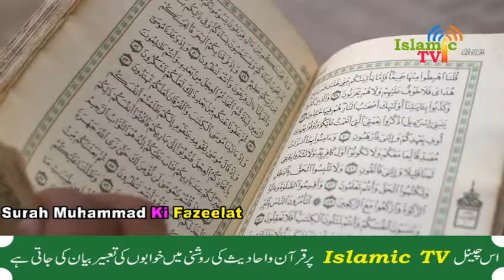Surah Muhammad ki fazilat | Surah Mohammad | Surah Muhammad benefits In Urdu / Hindi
Aj hum ap ko Surah Muhammad ki Fazilat batain gay.  ap is video ko tawajjuh k sath sunein apko bhut ziyada faida or maloomat hasil hungi. Jazak Allah o Khair.

⏭ Khwab Mein Zakat Dena Ya Khwab Mein Zakat Lena Ki Tabeer || Urdu / hindi | Something Special for you

⏭ khwab mein wali Allah ko dekhna ki tabeer | khwab mein buzurg ka mazar dekhna | wali ullah ko dekhna

⏭ Khwabon ki tabeer | Aisa khwab jis ko dekhnay say Be Hisab Rozi milay | Urdu / Hindi | سچے خواب

⏭ Khwab mein kashti dekhna | khwab mein kashti per safar karna | Dream Interpretation | Urdu / Hindi

⏭ Khwab Mein Hajj Dekhna | Hajj karna | Umrah Karna | Khana Kaaba Shareef dekhna ki tabeer Urdu/Hindi

⏭ Khwab mein Maan ko dekhna | Khwabon ki tabeer | Urdu / Hindi | سچے خواب |

⏭ Khwab mein Salam Karna | Khwab mein Murday ko Salam Karna | urdu/hindi | سچے خواب

⏭ Khwab mein Hazrat Jibraeel ko dekhna | Farishta dekhna | Angel in dream | Urdu/hindi

⏭ Khwab mein Zalzala dekhna | khwab mein zalzala dekhne ki tabeer | خواب میں زلزلہ دیکھنے کی تعبیر

⏭ Hamesha 5 baten yad rakhna | Always Remember These 5 Most Important Things | Hazrat Ali RA Ka Farman

⏭ Khwab mein Jurwan bachy dekhna ki tabeer | twins in dream | khwab mein bacha dekhna | judwa bachy

⏭ Khwab mein paidaish dekhna | Khwab mein bacha paida hotey dekhna ki tabeer | khwab mein bacha dekhna

⏭ Khwab mein Angothi Dekhna ki tabeer | Ring in Dream | Urdu / Hindi

⏭ Khwab mein Namaz Parhna | Khwab mein Namaz padhte dekhna | Khwab mein Namaz parhne ki tabeer

⏭ Mardana Kamzori | Male Impotence | مردانہ کمزوری | Urdu / Hindi

⏭ Khwab mein Peshab karna | Khwab mein peshab dekhna | Urine in dream | Urdu / Hindi